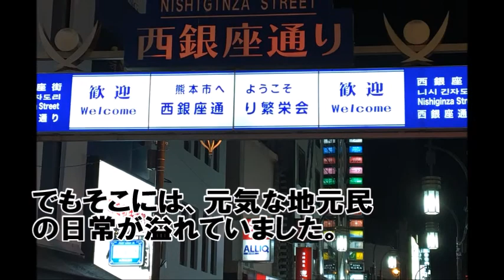熊本城 ～観光地で飲む缶コーヒー～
熊本城の復旧作業現場を見てきました。
最後に観光地CM勝手に入れてますｗｗｗ